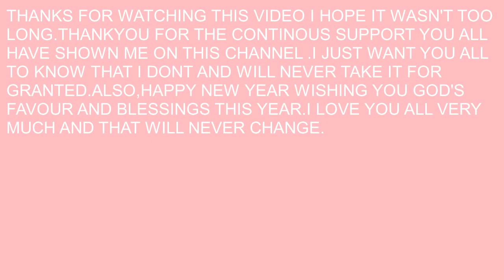CHRISTMAS VLOG 2020!!!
Hey J FAM,I know I've been quiet for a while and I'm so sorry but hey I've blessed ya'll with a whole 25mins video your welcome. I hope ya'll enjoyed this one though.
Stalk me on my instagram:@jovia_ndanu